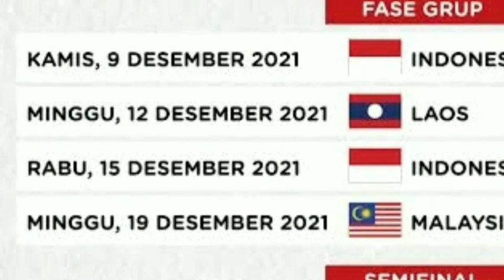KOLONGI DUA PEMAIN LAWAN..!! Egy Maulana Vikri Sukses Cetak Gol Kedua Menghadapi MSK Zilina 2-2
Egy Maulana Vikri cetak dua gol saat Senica hadapi Zilina di Liga Slovakia. (Dok. FK Senica)

Jakarta, CNN Indonesia -- Penyerang Timnas Indonesia Egy Maulana Vikri berhasil mencetak dua gol saat FK Senica bermain imbang 2-2 melawan MSK Zilina dalam pertandingan lanjutan Liga Slovakia.
Pertandingan babak kedua Senica vs Zilina di OMS Arena, Senica, Sabtu (27/11) lalu, terpaksa ditunda akibat hujan salju yang sangat lebat.

Pertandingan babak kedua itu pun baru dapat dilanjutkan atau digelar pada Selasa (30/11) malam WIB.

✍ title 17, US code ( sektions 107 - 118 of the copyright law, act 1976) All media in this video is used for purpose of review and commentary under terms of fair use. all footage and images used belong to their respective companies. fair use is a use permitted by copyright statute that might otherwise be infringing